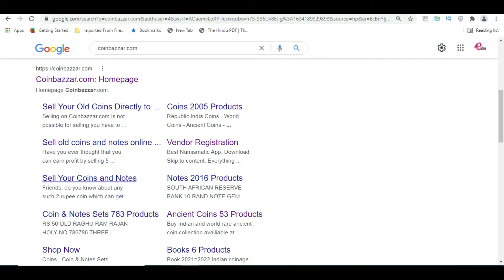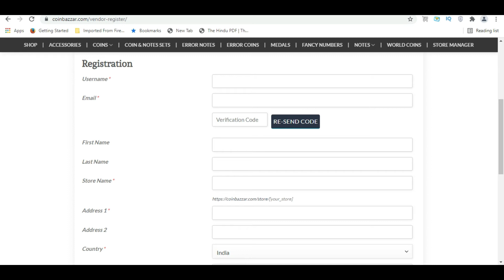पुराने सिक्के यहाँ पर 100% बिकेंगे | SALE OLD COINS FOR SURE